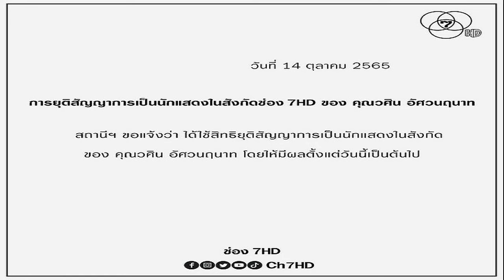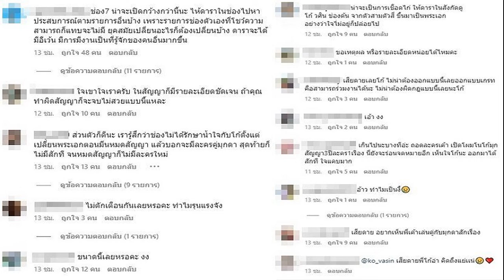ชบาแก้ว จับชน แคเมอรูน โปรตุเกส เพลย์ออฟลุ้นตั๋วฟุตบอลโลกหญิง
ทัพชบาแก้ว ทีมฟุตบอลหญิงทีมชาติไทย จะประเดิมสนามศึก ฟุตบอลหญิงชิงแชมป์โลก 2023 รอบเพลย์ออฟ อินเตอร์โซน ด้วยการพบกับ แคเมอรูน
ความเคลื่อนไหวทัพชบาแก้ว ทีมฟุตบอลหญิงทีมชาติไทย โดยล่าสุด วันที่ 14 ตุลาคม 2565 สหพันธ์ฟุตบอลนานาชาติ หรือ ฟีฟ่า ได้จัดพิธีจับสลากแบ่งสายการแข่งขันฟุตบอลหญิง 2023 FIFA World Cup Qualification Inter Confederation
โดยผลจับสลากมีดังนี้ ไทย ชน แคเมอรูน / โปรตุเกส, เซเนกัล พบ เฮติ และผู้ชนะจะไปชิงตั๋วกับ ชิลี, ไต้หวัน พบ ปารากวัย, ปาปัวนิวกินี พบ ปานามา และผู้ชนะจะผ่านเข้ารอบไปเจอกันเพื่อชิงตั๋วไปฟุตบอลโลก
ผลการจับสลาก ฟุตบอลหญิงชิงแชมป์โลก 2023 รอบเพลย์ออฟ อินเตอร์โซน กลุ่มเอ รอบแรก สาวไทย จะพบกับ แคเมอรูน ในวันที่ 18 กุมภาพันธ์ 2023 ที่สนาม ไวกาโต้ สเตเดี้ยม, แฮมิลตัน, นิวซีแลนด์